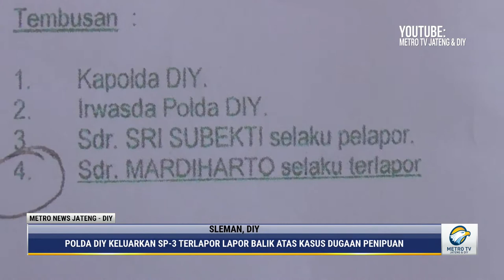Kilas Berita 08 Oktober 2021